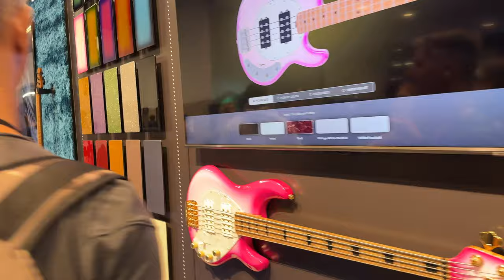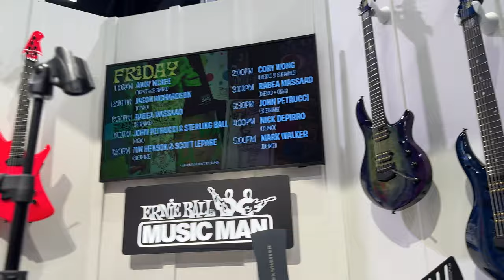Ernie Ball & Music Man (NAMM 2024)